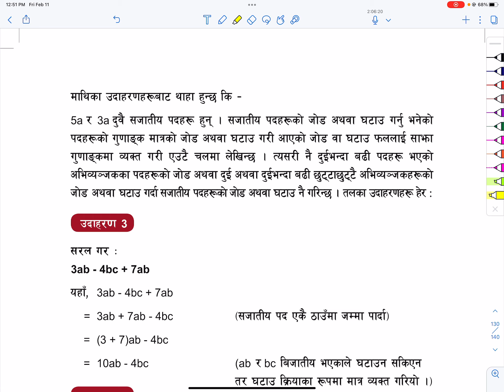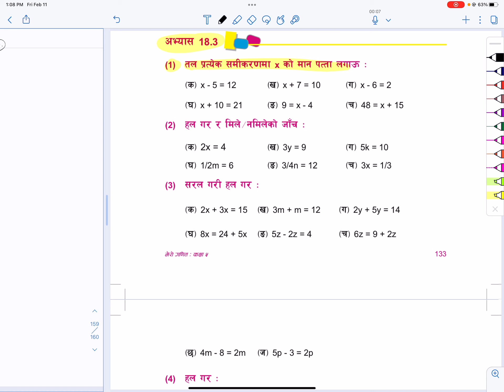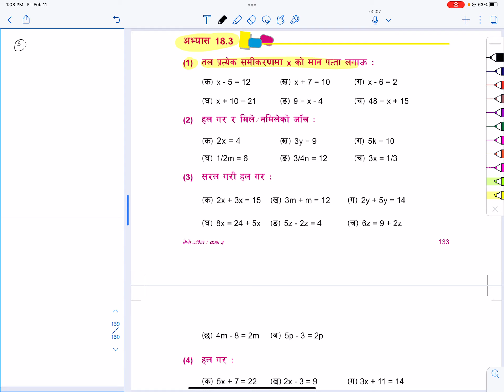Class 5 Math Lesson 18 Algebra | Grade 5 Math in Nepali